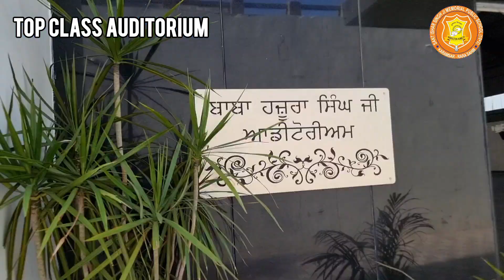Glimpses SISJMPS Rara Sahib